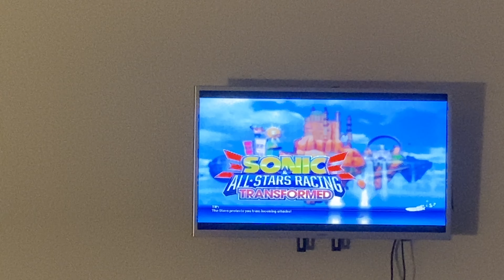Sonic and all stars racing transformed world tour 4 expert /w amigo